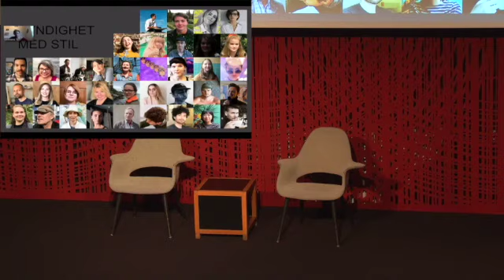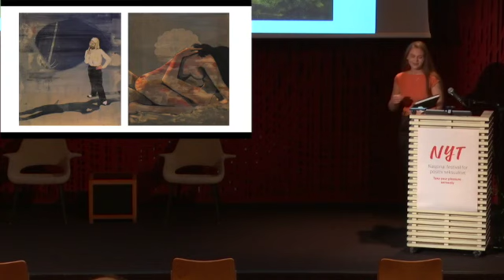Syndige folkeeventyr, Nytfestivalen 2020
En godt gjemt kulturskatt har funnet veien tilbake til folkemengdene og er klar for å spre latter og glede! Redaktør Madicken Schei vil lese høyt fra Asbjørnsen og Moes tidligere sensurerte erotiske folkeeventyr. Absurde, og helt hysterisk morsomme!